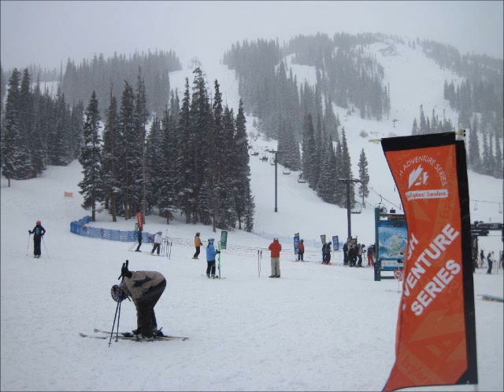Arapahoe Basin Photo Tour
Photos collected over the last few years from around the Arapahoe Basin Ski Area in Colorado.